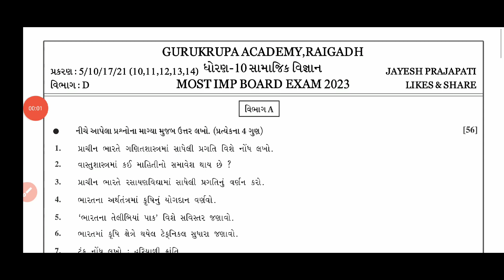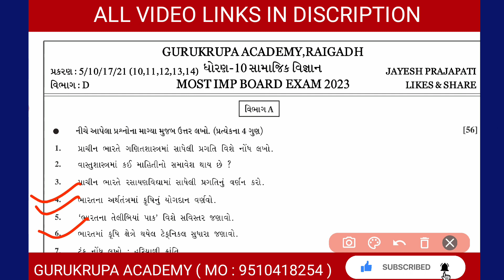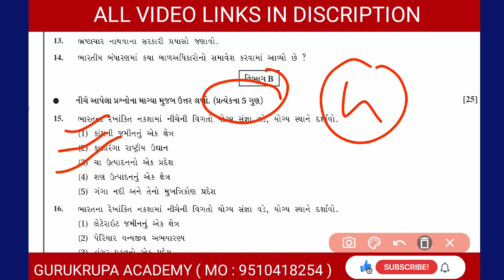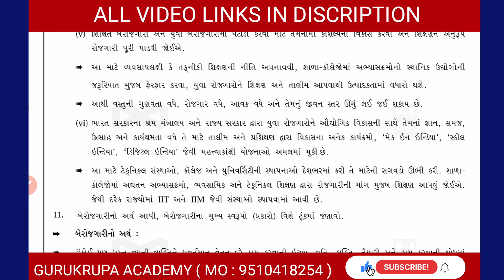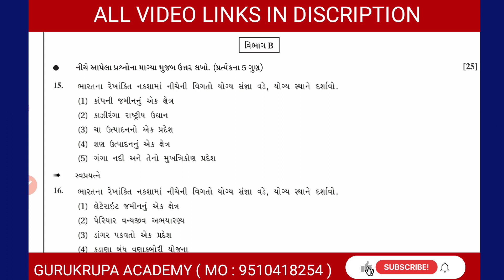STD 10 | SOCIAL SCIENCE | વિભાગ D | MOST IMP | GURUKRUPA ACADEMY |VIBHAG D | 2023 | Repeater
PDF ડાઉનલોડ કરવા નીચે આપેલ લિંક પર ક્લિક કરો.